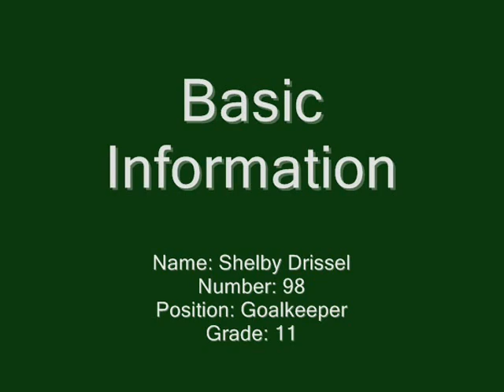Shelby Drissel Goalkeeper 2014